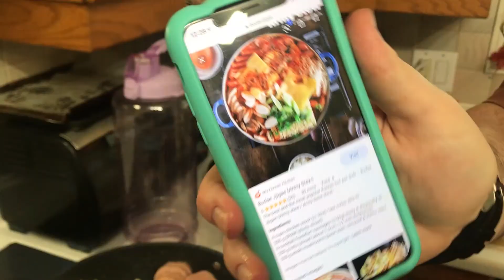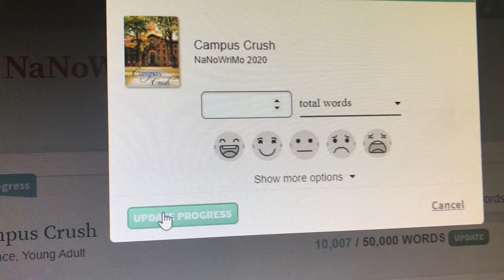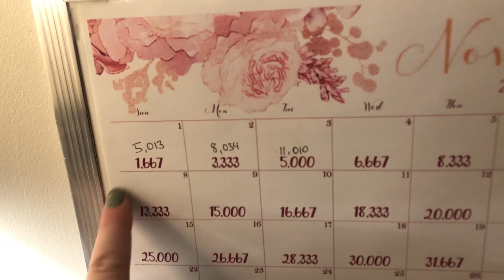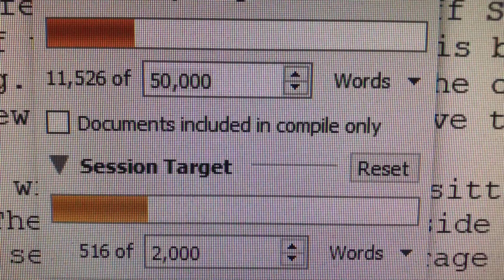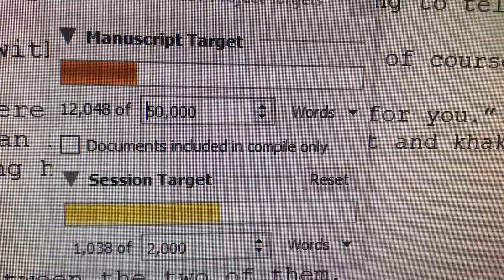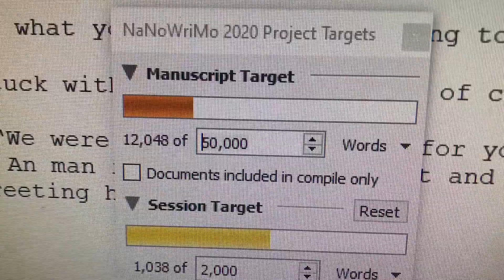A Slower Writing Day | NaNoWriMo 2020 Day 4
After 3 days of giving it my all, I slowed down a bit and I feel like I earned it.